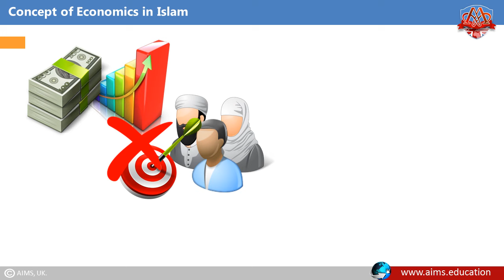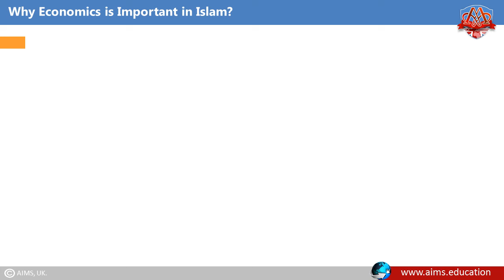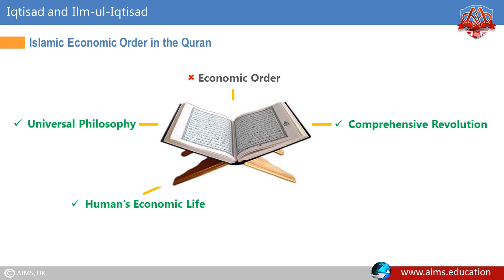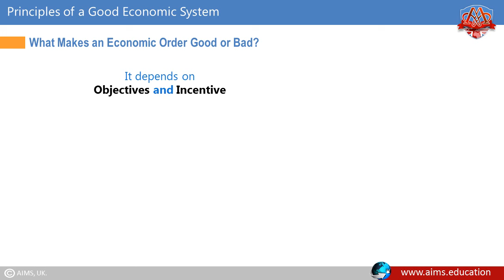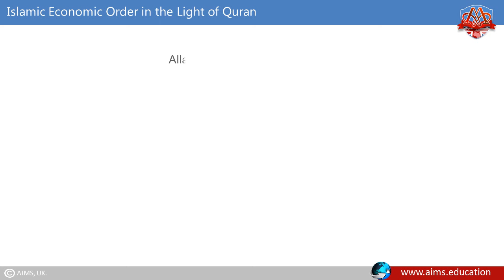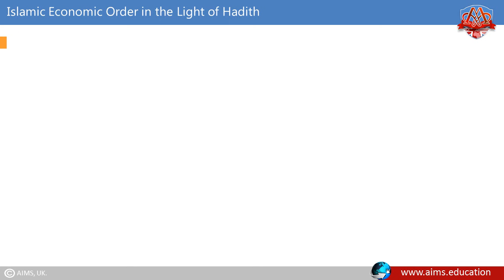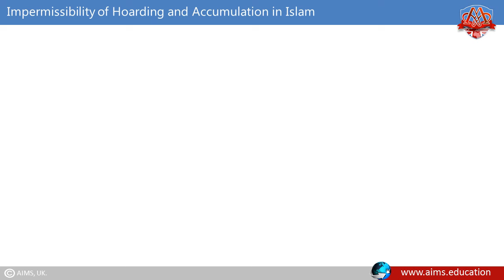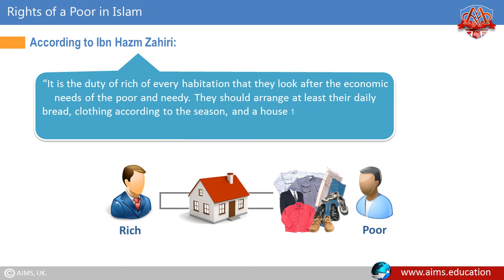What is Islamic Economic System? Characteristics and Principles of Islamic Economics - AIMS UK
The Islamic economic system is based on the teachings of the Quran and the Sunnah. It is a comprehensive system that covers all aspects of human life, including economics. The Islamic economic system is characterized by four key principles: equity, justice, consultation, and cooperation. These principles are applied to all aspects of the economy, including production, consumption, distribution, and investment. The aim of the Islamic economic system is to promote social welfare and to protect the rights of all members of society. This system is based on the belief that all resources belong to Allah and should be shared among humanity.
The Islamic economic system has several key features that distinguish it from other economic systems.

Free Lecture on the Islamic Economic System and for more Lectures